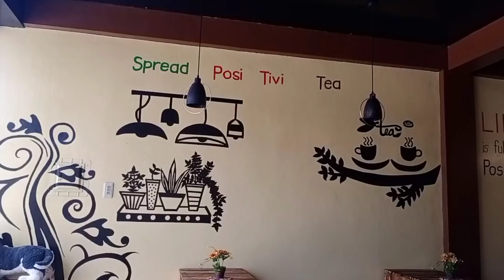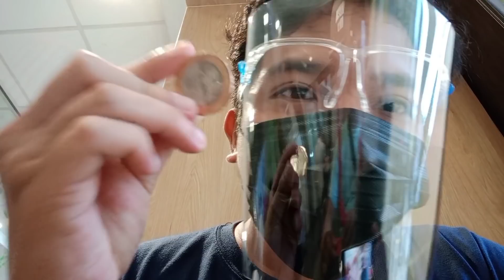Tamang Treat Bago Umuwi ng Cebu | JING ASTOR